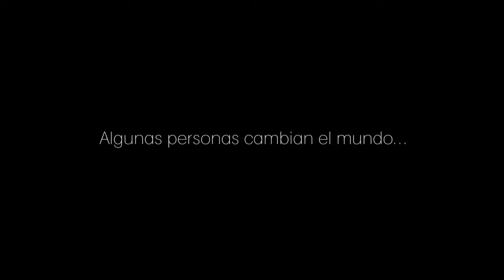The Mallett's Box Teaser